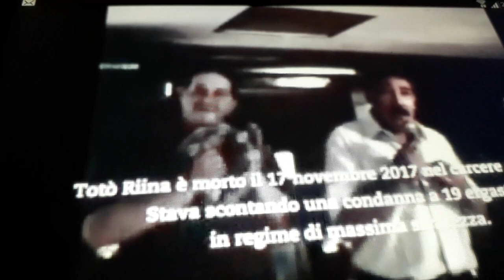INEDITO - Il vero Tommaso Buscetta canta alla sua festa di compleanno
Tommaso Buscetta karaoke durante festeggiamenti del suo compleanno "Historia de un amor"